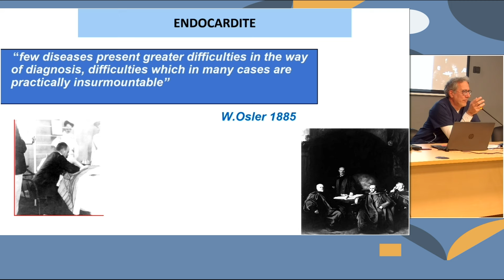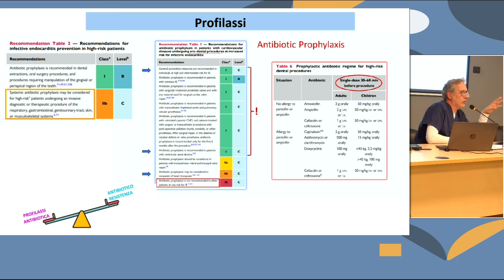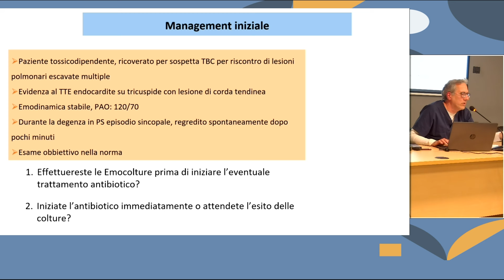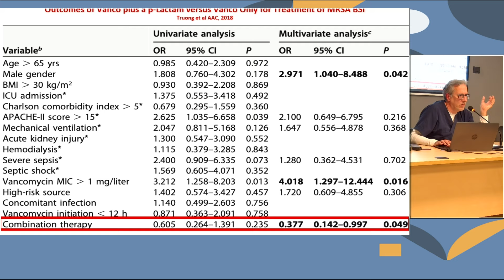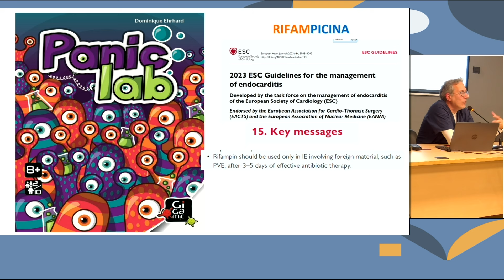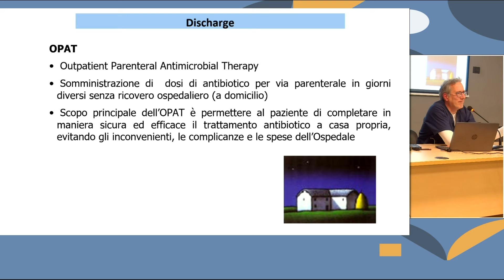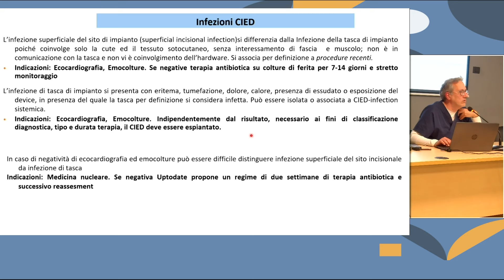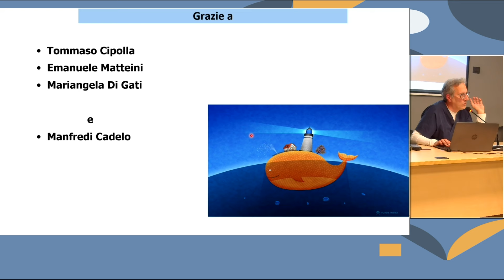Primo Grand Round sull' Approccio terapeutico all'endocardite batterica: attuali evidenze.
I Grand Round fanno parte del progetto "Giglio Med" e sono degli aggiornamenti biomedici continui organizzati dalla Fondazione Giglio.
A coordinarli è il dottor Tommaso Alberto Cipolla, già responsabile dell'unità operativa complessa di Cardiologia.
Fanno parte del comitato scientifico i medici Marcello Cadelo (internista), Cesare Gregoretti (rianimatore), Luigi Grimaldi (neurologo).
Il primo Grand Round si è tenuto il 24 aprile 2024 nella sala conferenze San Michele della Fondazione Giglio, ed ha visto al centro di lavori l'approccio terapeutico all'endocardite batterica con le attuali evidenze.
Il seminario tenuto dal dottor Marcello Cadelo ha visto come discussant i medici: Michele Andrea Mazzola, Donatella Armata, Maurilio Cirrito e Maurizio Renda.
I video e le slide delle presentazioni vengono resi fruibili al fine di divenire elementi di confronto tra i professionisti coinvolti nel processo di cura.

Il video è suddiviso in capitoli. Passando il mouse sulla traccia è possibile passare da un capitolo all'altro.
00:00:00 INTRO
00:06:57 SLIDE 1
00:11:35 SLIDE 2
00:11:48 SLIDE 3
00:11:53 SLIDE 4
00:12:07 SLIDE 5
00:12:15 SLIDE 6
00:13:27 SLIDE 7
00:14:02 SLIDE 8
00:15:02 SLIDE 9
00:15:19 SLIDE 10
00:15:45 SLIDE 11
00:16:23 SLIDE 12
00:16:30 SLIDE 13
00:16:58 SLIDE 14
00:17:33 SLIDE 15
00:17:53 SLIDE 16
00:22:03 SLIDE 17
00:22:49 SLIDE 18
00:23:23 SLIDE 19
00:24:58 SLIDE 20
00:25:44 SLIDE 21
00:27:10 SLIDE 22
00:28:07 SLIDE 23
00:28:49 SLIDE 24
00:29:25 SLIDE 25
00:29:38 SLIDE 26
00:30:03 SLIDE 27
00:30:14 SLIDE 28
00:31:17 SLIDE 29
00:31:46 SLIDE 30
00:31:57 SLIDE 31
00:32:11 SLIDE 32
00:32:14 SLIDE 33
00:32:25 SLIDE 34
00:33:17 SLIDE 35
00:33:20 SLIDE 36
00:33:32 SLIDE 37
00:33:45 SLIDE 38
00:33:55 SLIDE 39
00:34:03 SLIDE 40
00:34:15 SLIDE 41
00:34:26 SLIDE 42
00:34:43 SLIDE 43
00:35:08 SLIDE 44
00:38:52 SLIDE 45
00:38:57 SLIDE 46
00:39:19 SLIDE 47
00:41:18 SLIDE 48
00:41:36 SLIDE 49
00:42:27 SLIDE 50
00:43:40 SLIDE 51
00:44:31 SLIDE 52
00:44:50 SLIDE 53
00:45:43 SLIDE 54
00:47:36 SLIDE 55
00:48:53 SLIDE 56
00:49:55 SLIDE 57
00:51:17 SLIDE 58
00:51:39 SLIDE 59
00:52:12 SLIDE 60
00:52:20 SLIDE 61
00:52:29 SLIDE 62
00:52:43 SLIDE 63
00:53:13 SLIDE 64
00:53:19 SLIDE 65
00:53:57 SLIDE 66
00:54:33 SLIDE 67
00:55:16 SLIDE 68
00:56:05 SLIDE 69
00:56:11 SLIDE 70
00:57:42 SLIDE 71
00:58:06 SLIDE 72
01:01:44 SLIDE 73
01:02:16 SLIDE 74
01:02:57 SLIDE 75
01:03:05 SLIDE 76
01:03:11 SLIDE 77
01:03:49 SLIDE 78
01:04:08 SLIDE 79
01:04:48 SLIDE 80
01:04:59 SLIDE 81
01:06:38 SLIDE 82
01:07:07 SLIDE 83